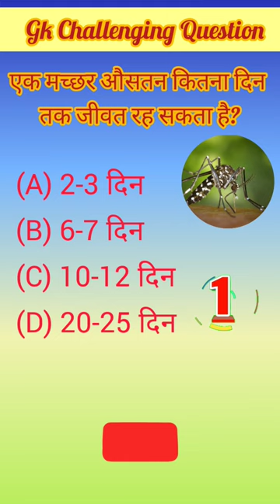Mosquito Ka Life🦗🦗🦗 shortfeeds gk in hindi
Mosquito Ka Life🦗🦗🦗
mosquito,
mosquito sound,
mosquito song,
mosquito helicopter,
mosquito repellent sound,
mosquito killer homemade,
mosquito bite treatment,
mosquito burger,
mosquito coast trailer,
mosquitoes,
mosquito bite,
mosquito coast,
mosquito magnet,
mosquito alarm,
mosquito attracting sound,
mosquito animation,
mosquito air helicopter,
mosquito attack,
mosquito aircraft,
mosquito australia,
mosquito attracting light,
mosquito away sound,
mosquito air,
a mosquito my libido,
a mosquito bite close up,
a mosquito song,
a mosquito man trailer,
a mosquito nirvana,
a mosquito bite,
a mosquito has chosen me as her perch,
a mosquito exploding,
a mosquito sound,
a mosquito joins you in bed,
mosquito bite close up,
mosquito bat repair,
mosquito buzzing sound effect,
mosquito bat,
mosquito bay puerto rico,
mosquito bits fungus gnats,
mosquito bite marks removal,
mosquito bits,
mosquito bite under microscope,
mosquito bat battery repair,
best mosquito killer machine,
best mosquito killer,
best mosquito bat,
best mosquito repellent,
best mosquito net,
baby mosquito net,
best mosquito net for double bed,
big mosquito,
bugzilla new mosquito killer usb lamp pro,
biggest mosquito in the world,
mosquito cartoon,
mosquito coast season 1 recap,
mosquito coil,
mosquito coast season 2,
mosquito control,
mosquito cancion,
mosquito coast full movie,
mosquito catcher,
mosquito cannot bite,
mosquito close up,
chimkandi mosquito,
classic mosquito net folding,
classic mosquito net,
citronella mosquito repellent,
coyote peterson mosquito,
croissant mosquito meme,
crane fly eating mosquito,
citroda electric mosquito killer,
camphor for mosquito,
croissant mosquito,
mosquito dance,
mosquito drinking blood,
mosquito dunks,
mosquito drinking blood and explodes,
mosquito drawing,
mosquito drone,
mosquito ditch,
mosquito documentary,
mosquito door net,
mosquito dunks how to use,
dh mosquito,
dh mosquito documentary,
dh mosquito low pass,
dh mosquito crash,
dh mosquito cockpit,
dh mosquito sound,
dh mosquito flying,
dengue mosquito,
diy mosquito repellent,
dominoki mosquito,
mosquito exploding,
mosquito eggs,
mosquito eater,
mosquito eater eating mosquito,
mosquito electric killer,
mosquito experiment,
mosquito eggs in water,
mosquito eating,
mosquito emoji meme,
mosquito eating blood,
e mosquito killer,
electric mosquito killer,
el mosquito,
easiest way to kill a mosquito,
electronic mosquito killer,
electric mosquito liquid,
elephant mosquito,
enthiran mosquito scene tamil,
electric racket mosquito killer,
earth rated mosquito bat,
mosquito funny video,
mosquitofish,
mosquito fogger machine,
mosquito frequency,
mosquito fogger,
mosquito flying sound,
mosquito flying,
mosquito feeding,
mosquito facts,
mosquito fish aquarium,
foldable mosquito net,
fogging machine mosquito,
fold mosquito net,
folding mosquito net kaise band kare,
family guy mosquito,
funkier than a mosquito's tweeter nina simone,
funny mosquito video,
fabric roll on mosquito repellent,
fit tuber mosquito repellent,
foldable mosquito net for double bed,
mosquito go away,
mosquito go away song,
mosquito girl,
mosquito girl one punch man,
mosquito gambit,
mosquito game,
mosquito green screen,
mosquito gets slapped and screams,
mosquito grounded,
mosquito go away itchy itchy song,
good night mosquito liquid,
giant mosquito,
good night mosquito net,
genos vs mosquito,
grounded mosquito,
good night mosquito liquid how to use,
green mosquito,
gm mosquito repeller,
garlic mosquito repellent,
ghar se mosquito ko bhagane ka tarika,
mosquito helicopter 2 seater,
mosquito hawk,
mosquito hawks eat mosquitoes,
mosquito helicopter crash,
mosquito hotend,
mosquito helicopter flying,
mosquito home remedy,
mosquito high pitch sound,
mosquito hearing test,
mosquito helicopter price,
how to fold mosquito net,
how to repair mosquito bat,
how to remove mosquito from home,
how to make mosquito killer at home,
how to repair mosquito racket at home,
homemade mosquito repellent,
how to remove mosquito bite marks,
hit mosquito bat,
homemade mosquito killer,
homemade mosquito trap,
mosquito infestation,
mosquito in my room meme,
mosquito in microscope,
mosquito in australia,
mosquito in a honey pot quest,
mosquito in ear,
mosquito in different languages,
mosquito island,
mosquito in quran,
mosquito in vacuum chamber,
is mosquito coil harmful to humans,
is mosquito repellent liquid harmful,
is mosquito killer lamp effective,
is mosquito blood najis,
is mosquito important,
gk question
gk in hindi
gk questions
Gk
general knowledge
gk questions and answers
Gk quiz
general knowledge quiz
music quizpub quizQuizGk challenge
quiz game
quizzes
Quiz challenge
live quizzes
friday night quiz
Live quiz
ssc mts gk gs
ssc adda247Live gkpaparazzo lov
k1 televizija
zvezde granda
Trending
hindi kahaniya
hindi kahaniyan
stories in hindi
Hindi kahani